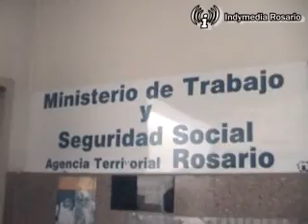Lavadero Virasoro: Conciliación obligatoria 26-11-07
Los trabajadores en lucha del Lavadero Virasoro se sentaron a dialogar con los abogados del sindicato Unión de Obreros y Empleados Tintoreros, Lavaderos y Sombrereros (UOETSYL), y de la patronal.